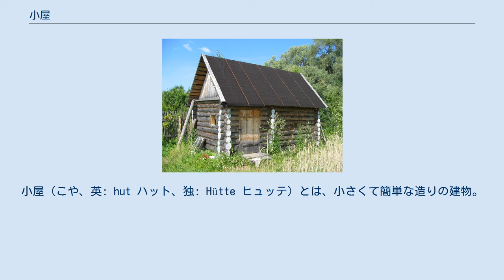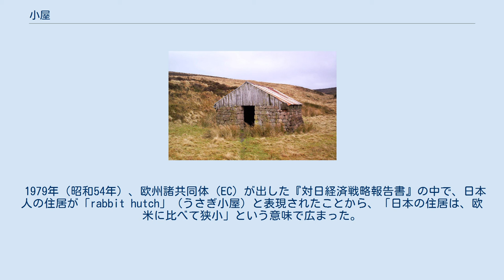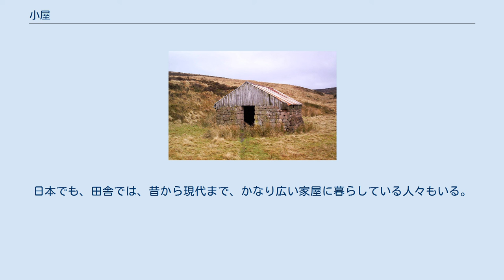小屋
小屋（こや、英: hut ハット、独: Hütte ヒュッテ）とは、小さくて簡単な造りの建物。
 小屋の基本の意味は「小さい建物」であり、結果として一般的には、小さくて、比較的簡素なつくりの建物を指している。
さまざまな小屋があり、使用目的や設置場所などで分類されている。
 小屋の中には簡易的な住居として利用されるものもある。
小屋の内部空間は比較的小さいが、たとえばアメリカの森林や山奥、また日本の里山などで、（独り暮らしの人などで）小屋を建ててかなり快適に暮らしている人もいる。
 ただし（独りで住むのはともかくとして）、多人数で長期間住むにはあまり向かない。
 考古学的には、最古の小屋跡は、フランスの地中海沿岸部にあるテラ・アマタ遺跡であり（参考・後述書）、約38万年前のもので、火を使った痕跡もあり、時代的に考えて、ホモ・ハイデルベルゲンシスが作った可能性が高いとされる（出典：更科功 『絶滅の人類史』 NHK出版新書 2018年 p.160）。
 さまざまな工法がありうる。
 地中海地域や欧州では伝統的には、壁を構造体として組み立てる方法が建築の基本中の基本であるので、壁をつくり、その上に屋根を乗せるということになる。
 たとえば、基礎の上に丸太（ログ）の一部を削っておいてそれを積み上げて壁を作り、その上に同じく丸太で屋根構造を作り、その上に雨を防ぐ素材ならべる。
 あるいは石（や土）を積み上げて壁を作り、その上に木材で屋根構造を作る。
 極東アジアでは、軸組工法のほうが広まったので、小屋づくりでもまず木材ばかりを組み合わせて骸骨のような構造体をつくり、とってつけたような壁を足すという方法がとられることも多い。
 20世紀後半以降は、プレハブ工法を採用し、工場で作られた部品をひと揃い用意しておいて、まとめてトラックで現場に運び込み、プラモデルのような感覚で、わずか数時間～半日 程度で組み立てる手法もある。
 さらに近年では、あらかじめ海上コンテナを加工して扉や窓などをつけておいたものを、トラックで移動して（コンクリートブロックなどの上に）ただ降ろすだけで小屋として設置完了という方法もある。
 小屋の内部は分割されず部屋数が1つまたは2つのものが多い、まれに分割される場合でも、一般的に言うと、部屋数は少ない。
 小さくて簡易的で素朴な建物を「小屋」の意味の基本なのであるが、さまざまなものを「小屋」に喩えることもある。
 日本人の多くの人々が住んでいる家屋（の中で　比較的小さなもの）が「ウサギ小屋」と喩えられることもある。
 大きなウェブサーバーや大きなウェブサイトの中に、一個人が設けた小さな領域（比較的少ないページ数の、作りが簡素な、ページのまとまり）を「○○小屋」と呼ぶ人も一部にいる。
 また、士業などの個人事務所において、執務を行うための小さな部屋を「小屋」と呼ぶ人も一部にいる。
 1979年（昭和54年）、欧州諸共同体（EC）が出した『対日経済戦略報告書』の中で、日本人の住居が「rabbit hutch」（うさぎ小屋）と表現されたことから、「日本の住居は、欧米に比べて狭小」という意味で広まった。
だが、原文はフランス語の「cage a lapins」（ウサギの檻、「Cage pour lapins」ではない。）で、これはフランスでは集合住宅を指し、「画一的な」という意味がある。
『この言葉を英訳するときに誤って「狭い」という意味で「rabbit hutch」（うさぎ小屋）を当てたことで、「日本の住居は狭い」という誤解が広まった』とする説がある。
 実際には、住宅産業新聞社「住宅経済データ集」によると、持ち家・借家を合わせた一戸あたり床面積の国際比較では、日本は95平米であり、米国（148平米）より狭いものの、フランス（99平米）、ドイツ（95平米）とは余り変わらず、英国（87平米）よりは広い。
また、別のソースでは日本（94.85平米）は、同様の国際比較で世界第5位に位置し、1位の米国(162平米)などより狭いものの、フランス（7位 90平米）、英国（8位 87平米）より広い。
日本の住宅面積を客観的に言い表すならば、よくいわれる「欧米より狭い」ではなく、「アメリカよりは狭く、欧州主要国と同程度」となる。
 ^ 大辞林「小屋」 ^ 日本では、禅宗で「座して半畳、臥して一畳」などと言い、また、俗に「起きて半畳、寝て一畳」や「「座って半畳、寝て一畳」などとも言い、「生きる」ということであれば、実際には小屋程度の空...